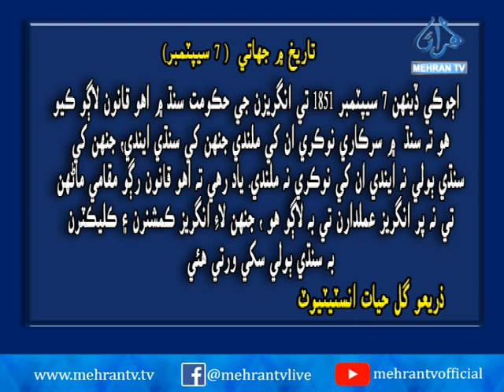On Sept7, 1851 learning of Sindhi language even by British officers was legally made compulsory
On Sept7, 1851  learning of Sindhi language  even by British officers was legally made compulsory || Mehran TV News || 2023